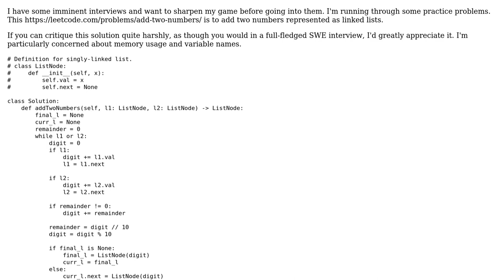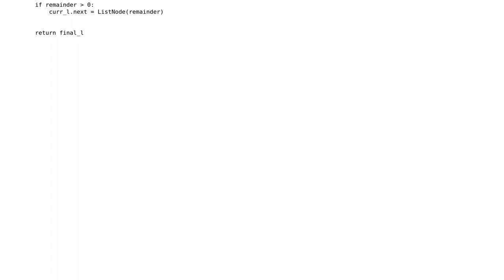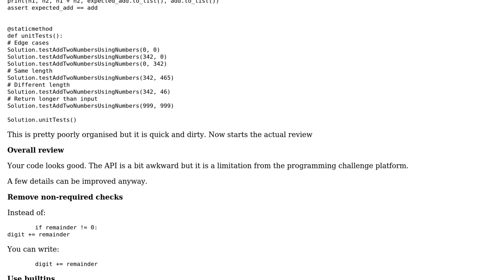Code Review: Adding two numbers represented as linked lists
With thanks & praise to God, and with thanks to the many people who have made this project possible! | Content (except music & images) licensed under CC BY-SA | Music | Images & others | With thanks to user SylvainD user Scott Skiles user 200_success and the Stack Exchange Network Trademarks are property of their respective owners. You are responsible for your own actions.